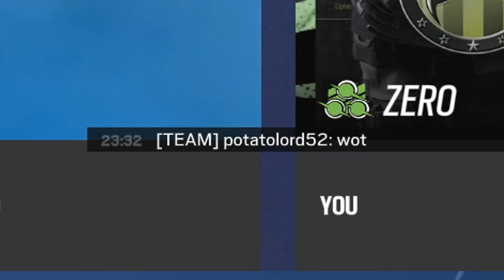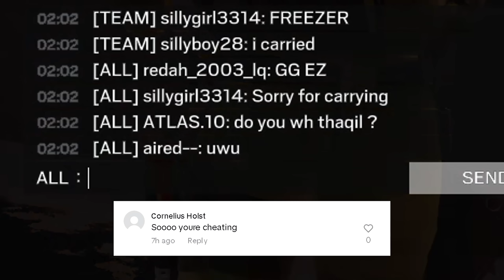Aimbotting with the SC3000K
★Sensitivity★
1600 DPI | 8 - 8 | ADS’s : 44 | 65 | 76 | 77 | MouseSensMultiplier: 0.01920 | XFactorAiming: 0.02 | 360° Hipfire: 13cm - ADS: 17cm

★Display★
FOV➔ 90

★Graphics★
Textures➔ Medium
Shadows➔ Medium

★Gear★
Mouse➔Zowie ZA12
Mousemat➔ Glorious XXL Extended Gaming Mousepad
Monitor➔ROG Swift 360Hz PG259QNR